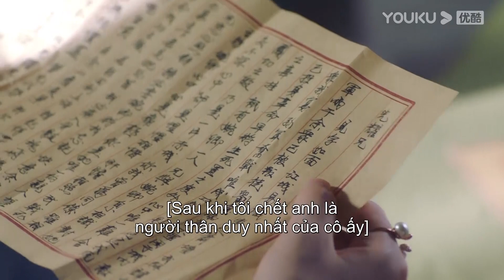Nhất Kiến Khuynh Tâm | Tóm Tắt Phim Tập 35 | Phim Ngôn Tình | Trần Tinh Húc/Trương Tịnh Nghi | YOUKU